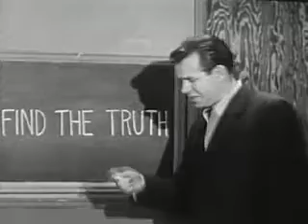How Honest Are You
This is from a collection of short films in animation, education, and the arts. Many of these films are classic or vintage and are rare and difficult to find.  They give an interesting look back at the days of the Cold War and earlier and how entertainment and education were different from today.